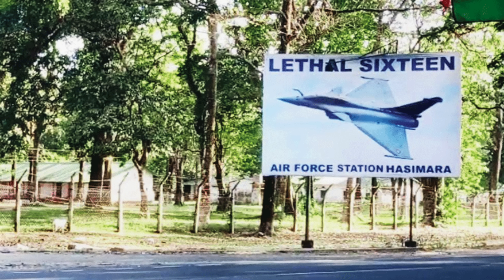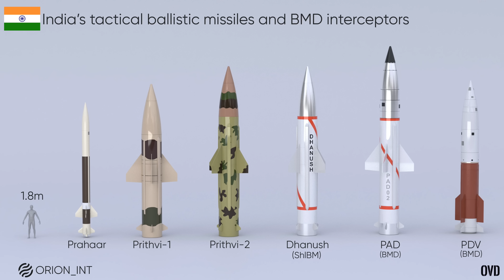இந்தியாவின் அசுர பலம் | தெரியாமல் விளையாடும் சீனா | TPDefence Explained